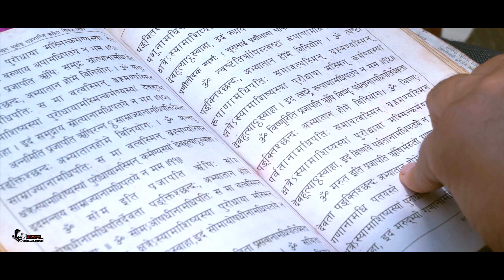Tu Hi Mera Jahaan || a cinematic wedding highlights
For more:
Suresh Deshar